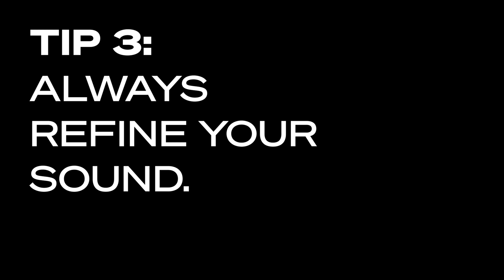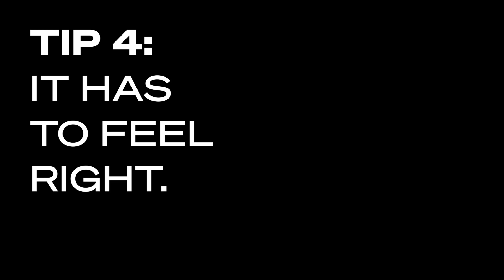Murda Beatz (Lil Wayne, Drake, Migos) shares tips & advice for music producers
00:00 - Intro
0:34 - 1 - Old Sounds can inspire new music.
1:09 - 2 - Know your audience.
2:08 - 3 - Always refine your sound.
3:13 - 4 - It has to feel right.

Grammy-nominated producer Murda Beatz (Lil Wayne, Gucci Mane, Drake, Migos) returns to Splice with another epic collection of brooding, twisted trap, and hip hop samples. Known for his melodic, sample-based, and elaborate compositions, he’s hit the Billboard Hot 100 several times with “Portland” with Drake, Quavo, and Travis Scott, “FEFE” with 6ix9ine and Nicki Minaj, “MotorSport” with Migos, Cardi B, and Nicki Minaj, and another Drake record, Nice For What.

In this pack, you’ll find Murda’s beat-making essentials including drippy pads, pounding 808s, thumping kicks, snares, and hi-hats. He's also included some presets for Splice's new Beatmaker plugin to help you kick off your next banger.

Murda Beatz (Lil Wayne, Drake, Migos) shares tips/best practices for music producers